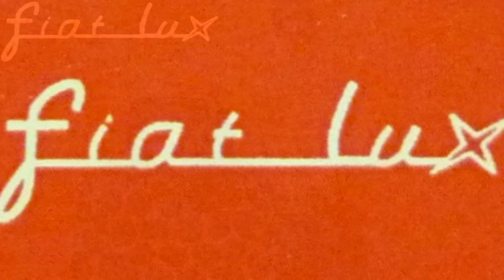Jess & Crabbe - Fiat Lux (Promo Mix) [2004]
shared on FiatLux.com, disbanded website of the label Fiat Lux (Jess & Crabbe, Superfunk, Sexy Kool, Kardek)